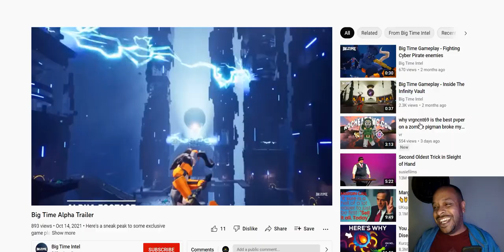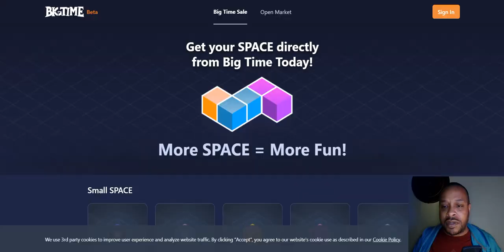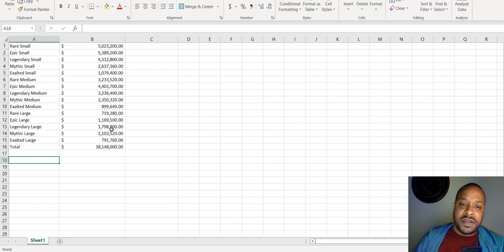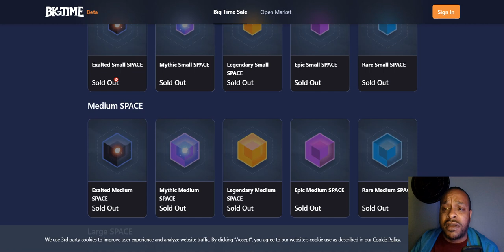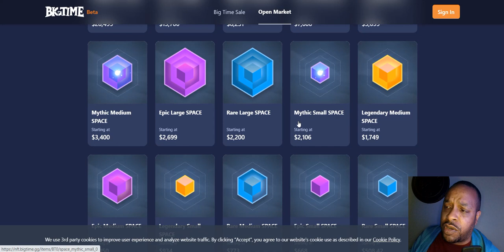The One Thing No One Is Saying About Bigtime's Space Sale...